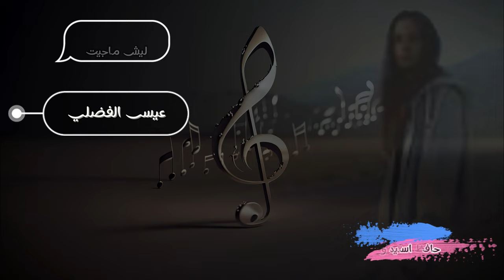عيسى الفضلي ليش ماجيت